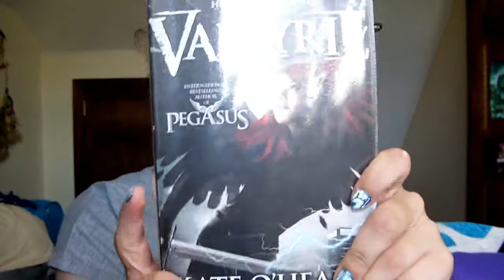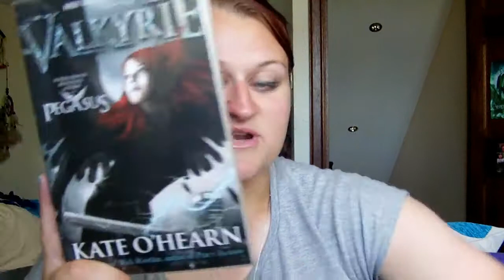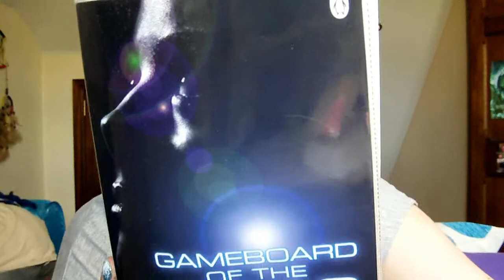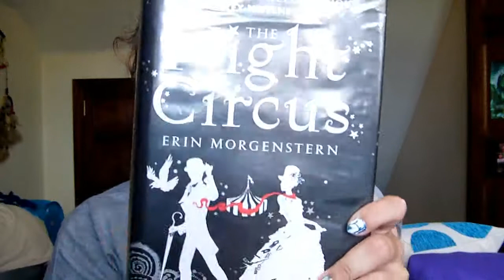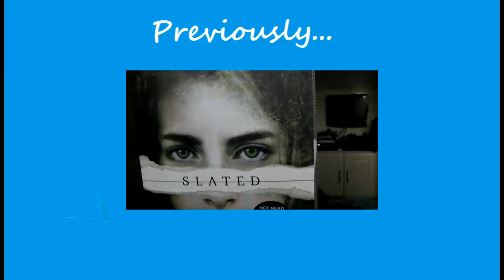Library Book Haul #3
Even MORE books, haha xD